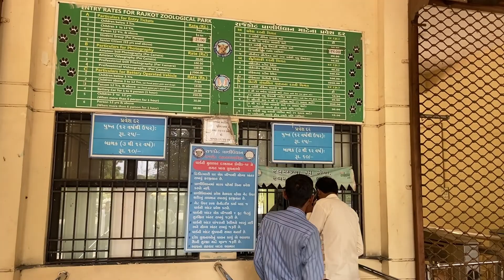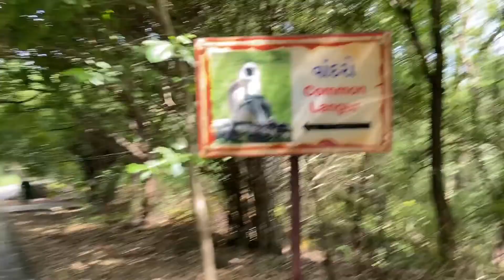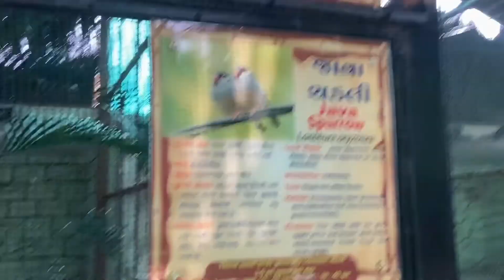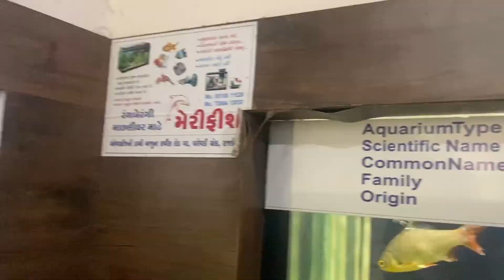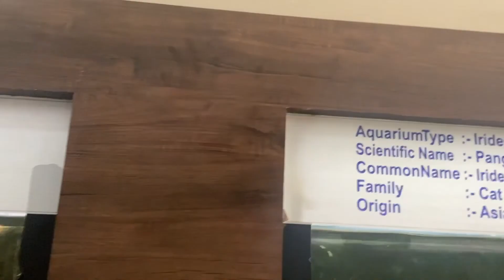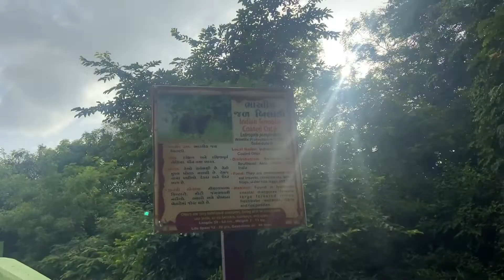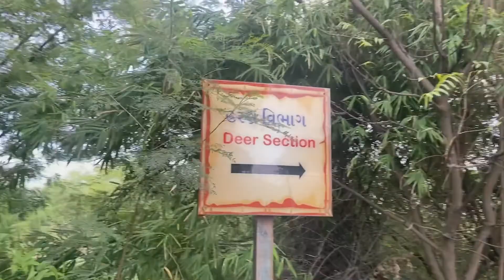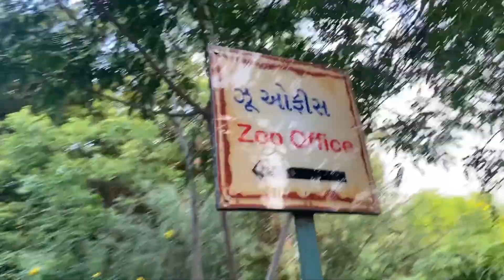Rajkot City Zoo | Pradyuman Park | Gujrat Tourism | Lalpari Lake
It is located nearby marketing yard in rajkot and
Surrounded by beautiful lalpari lake .
You can enjoy beautiful zoo .

Rajkot Zoo Ticket fee - Rs.25
Camera fee -Rs.20
Fish Aquarium Ticket Fee -Rs.5
Rajkot Zoo
Pradyuman park

upport Amu vlog ,please watch the full video and share with your friends and family if you like My video then Don't forget to hit Like Button And Subscribe To my channel and Share This Video .

Thanks for Love And Support Amu vlog…